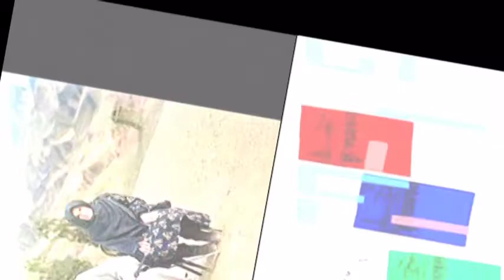sergey prokudin-gorsky photographs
Sergey Mikhaylovich Prokudin-Gorsky (tiếng Nga: Серге́й Миха́йлович Проку́дин-Го́рский, sinh ngày 30/8/1863 (lịch cũ: ngày 18/8) – mất ngày 27/9/1944) là nhà hóa học và nhiếp ảnh gia người Nga. Ông được biết đến với những nghiên cứu tiên phong trong kỹ thuật ảnh màu vào khoảng đầu thế kỷ thứ 20.[1][2][3][4][5]